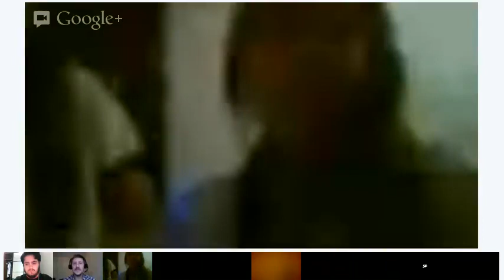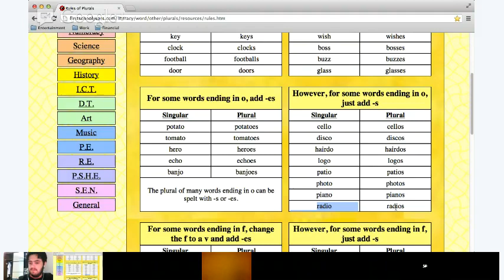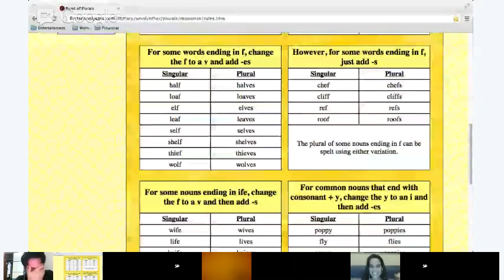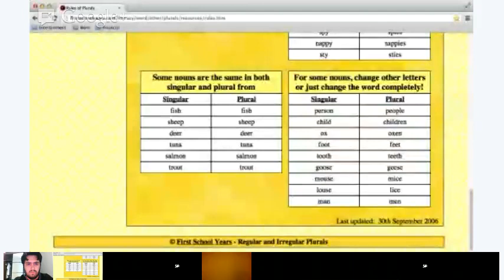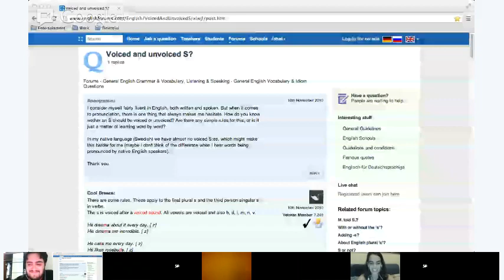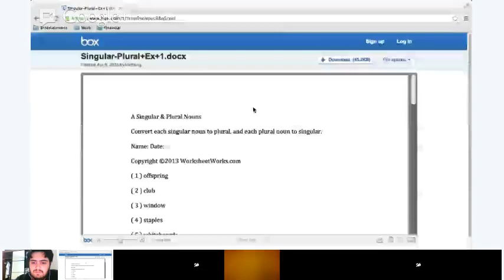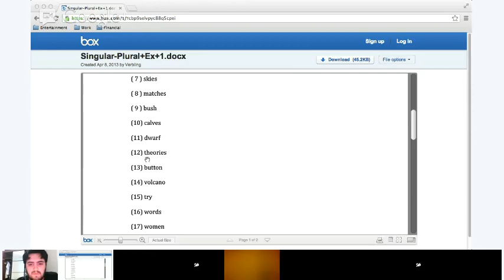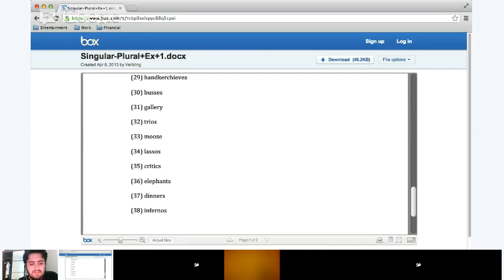Plurals, Voiced and Voiceless /S/- 2